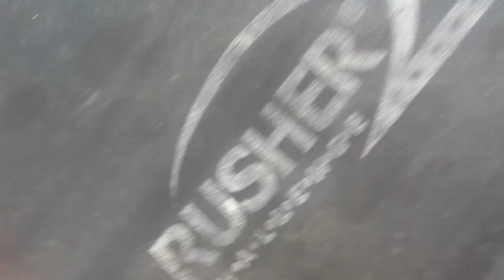sonic et l'aventure.episode32 la jingle perdu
cette jingle q'on pensse quelle et horrible d'une vie sans réspirer
mais ses la maladie de sentir l'audeur horrible.